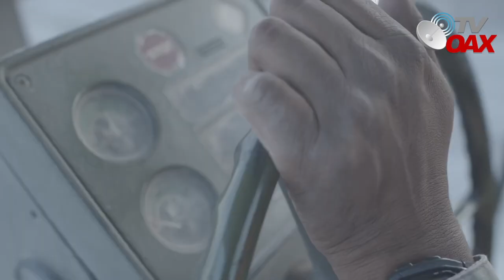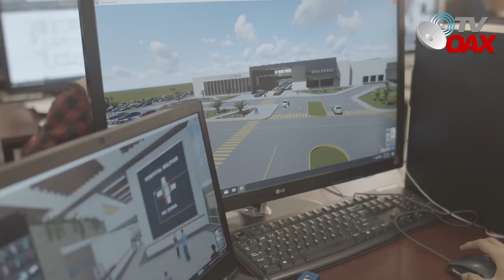Militares se vienen con todo!Llegan a la ruta del Tren maya a cumplir otra gran mision.Mira!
Ing.Militares llegan a la zona donde se construye el Tren Maya a cumplir una gran mision que el Presidente de la Republica les encargo. Construir tramo:5,6 y 7 del Tren y otro Aeropuerto en Tulum.